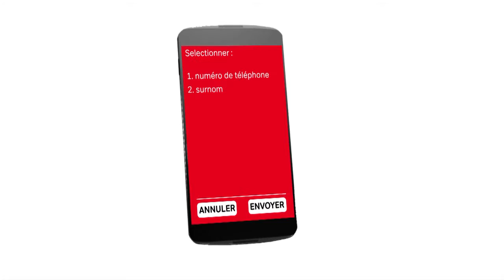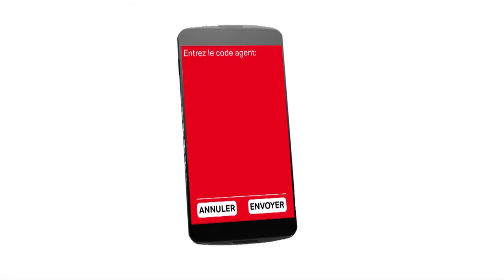Instant Airtel ep. 7 Transfert d'argent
Venez passer un moment agréable et plein de sourires, pour tout découvrir sur AirtelMoney le service de transfert d'argent.